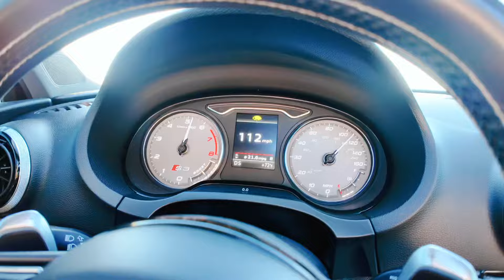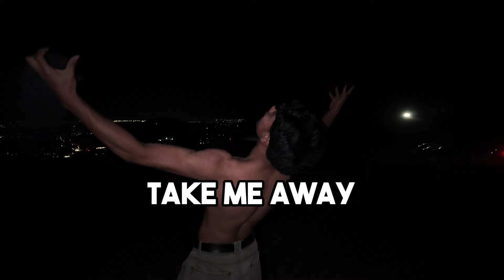Who eats ice cream like that???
Never seen someone eat it that way...

Follow the group?

Me - insta: @pimenchillen

Alex - insta: @a.larra02

Sebastian - insta: @sebogarcia

Gabi - insta: @yaa_boi_gabethebabe